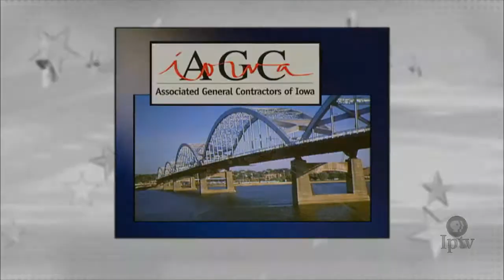Republican Issues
On this edition of Iowa Press, former Republican Gubernatorial candidate Doug Gross and Steve Scheffler, President of the Iowa Faith and Freedom Coalition, discuss various issues confronting Republicans in Washington and back home in Iowa.

Joining moderator David Yepsen at the Iowa Press table are Kay Henderson, news director for Radio Iowa, and Jason Noble, chief political reporter for The Des Moines Register.